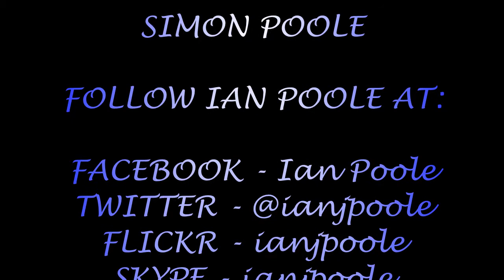Season 8, Episode 300 - Trains at Blackpool North station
Our fourth and final station of the day (finishing at 1pm, we're getting old) brings us one station up from Layton to the terminus and double turnaround station where we get the sea, we get the seagulls, we get tractors and even some unlikely stuff at Blackpool North

The first station opened on 29th April 1846 as Blackpool, renamed Blackpool Talbot Road in 1872, and was first rebuilt in 1898. The rebuilt station consisted of two parallel train sheds and a terminal building, in Dickson Road between Talbot Road and Queen Street. Platforms 1 to 6 were located in the sheds, with a larger island between platforms 1 and 2 to accommodate taxis. In addition, there was effectively, in all but name, a separate station at the east end of Queen Street, with open excursion platforms 7 to 16, used only in summer. The station was recommended for closure in the Beeching Report, but following lobbying by Blackpool Corporation it was Blackpool Central, Blackpool's other centrally-located station, but whose site was better-suited for re-development, which closed in 1964. The main station buildings, train shed & platforms were decommissioned and demolished in 1974, replaced by the current station based on the former excursion platforms.

Nowadays, in this video, we see a variety of Northern Rail stock heading for a variety of destinations includig Hazel Grove, Huddersfield, York and Manchester Airport